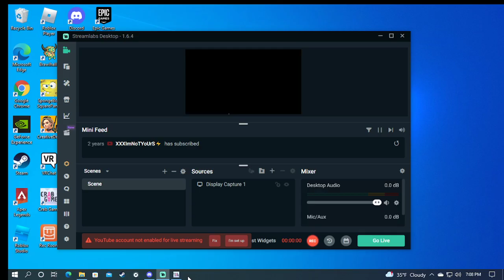Having a blast in crab game XD